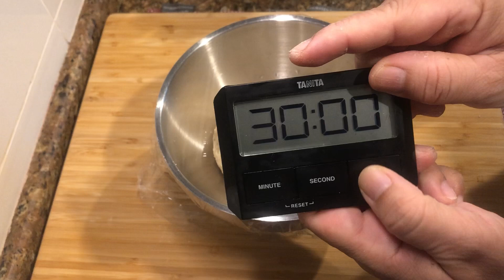How to make simple Home Made Paratha#paratha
Homemade Paratha

3 cups flour
1 egg
1 tsp salt
water
ghee / butter

Mix all ingredients  knead 5- 8 mins
cover rest for 30  mins to 1 hour or more..